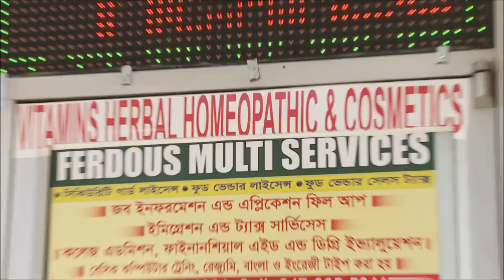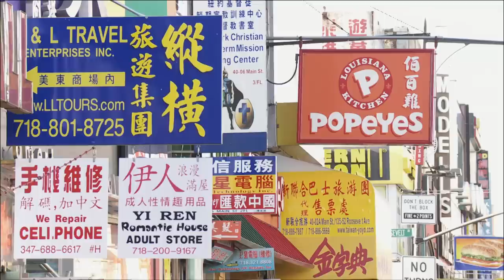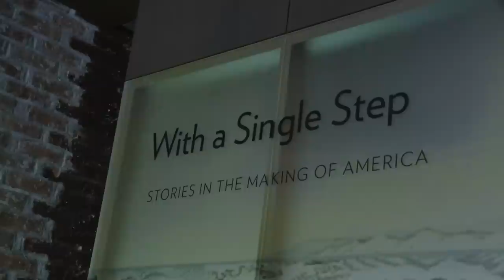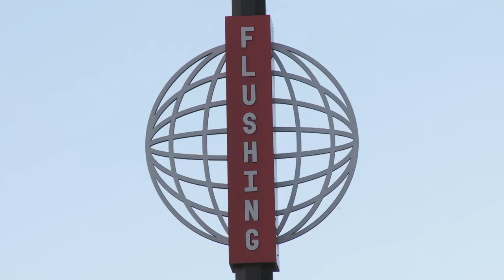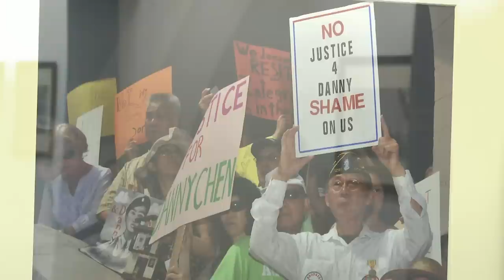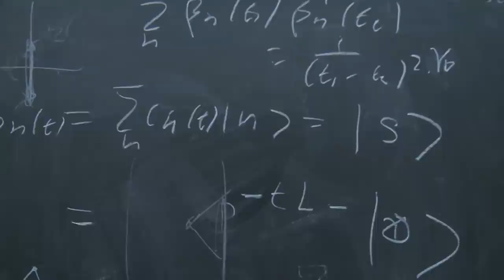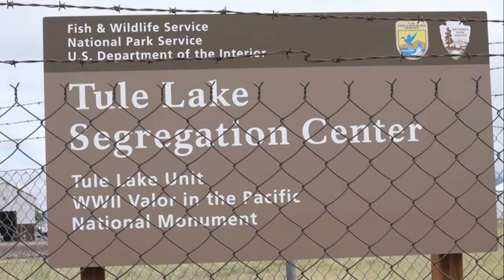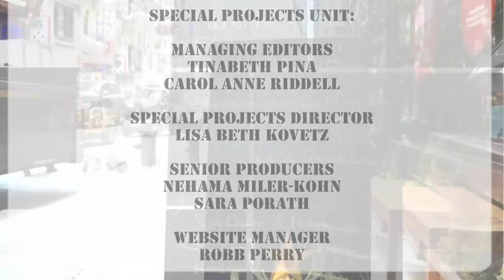Asian American Life: Premiere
Asian American Life is a new monthly series featuring the Asian American community in the tri-state.  The first show is an overview of the tri-state's Asian Americans.  It will feature a roundtable discussion with several prominent members of the community:  Sayu Bhojwani, New American Leaders Project; Larry Lee, Asian Women's Center, Vanessa Leung, Coalition for Asian American Children and Families and Kyung Yoon, Korean American Community Foundation.  We  profile the oldest Asian immigrant enclave in the country, Manhattan's Chinatown, which will include a visit to the Museum of Chinese in America.  We also introduce viewers to photographer Corky Lee, whose photographs have captured the Asian immigrant experience for more than four decades and world renowned physicist Michio Kaku.  Host, Ernabel Demillo also learns how to make the perfect dim sum dumpling.